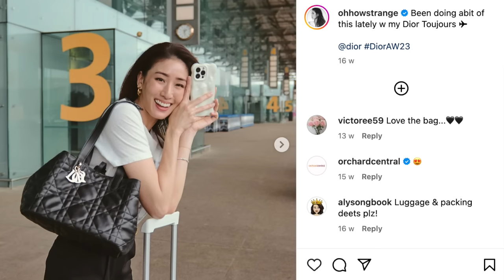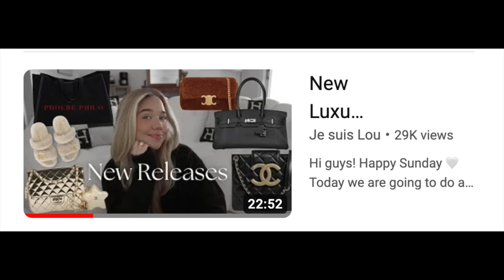"IT BAGS" you guys HATE from 2023...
mentioned